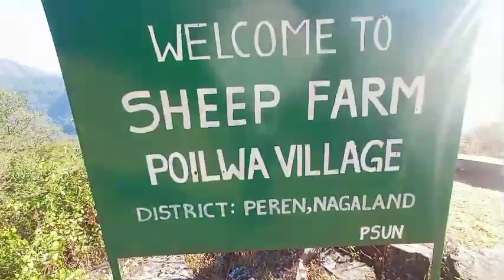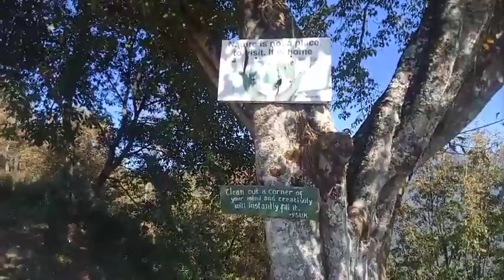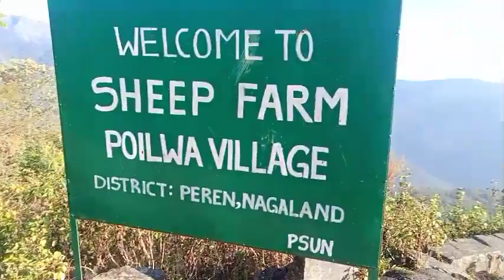visited sheep farm at poilwa village with friends//pobitro vlogs